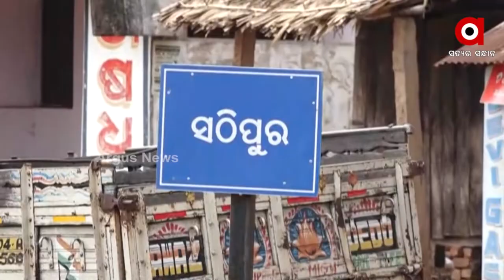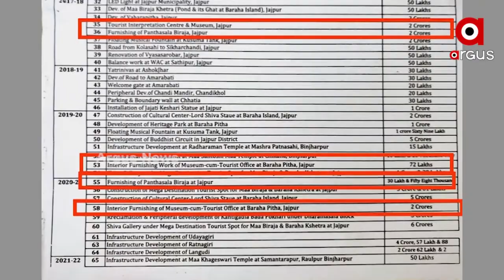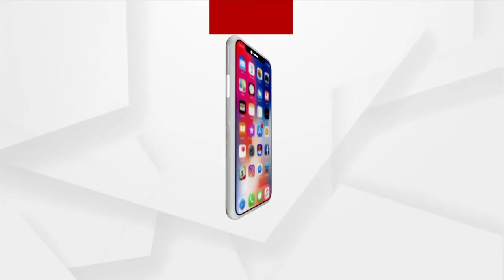ଯାଯାବର ପାଲଟିଛି ଭୁତକୋଠୀ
ଯାଜପୁରରେ ପର୍ଯ୍ୟଟନର ବିକାଶ ହେବ ପୁରୁଣା ରାଜଧାନୀକୁ ନୂଆ ପର୍ଯ୍ୟଟକ ଆସିବେ । ଏହି ଆଶାରେ ରାଜ୍ୟ ପର୍ଯ୍ୟଟନ ବିଭାଗ ଶହ ଶହ କୋଟିର ପ୍ରକଳ୍ପ ଅଜାଡି ଦେଲା ଯାଜପୁର ଜିଲ୍ଲାକୁ ହେଲେ ଏହି ପ୍ରକଳ୍ପ ଗୁଡିକ ବର୍ଷ ବର୍ଷ ଧରି ନିର୍ମାଣ ହୋଇଥିଲେ ହେଁ ଆଜିଯାଏଁ କାର୍ଯ୍ୟରେ ଲାଗିପାରୁନାହିଁ । କୋଉଠି ପ୍ରକଳ୍ପ ଭୂତକୋଠୀ ପାଲିଟିଲାଣି ତ ଆଉ କୋଉଠି ପ୍ରକଳ୍ପ ଭାଙ୍ଗିବା ସ୍ଥିତିରେ ଆସି ପହଂଚିଲାଣି ।